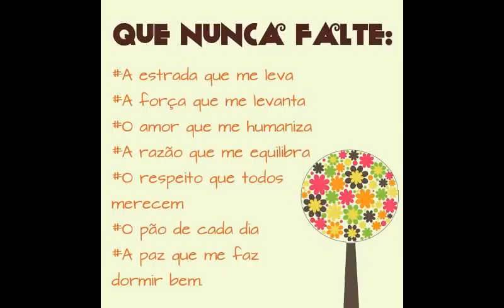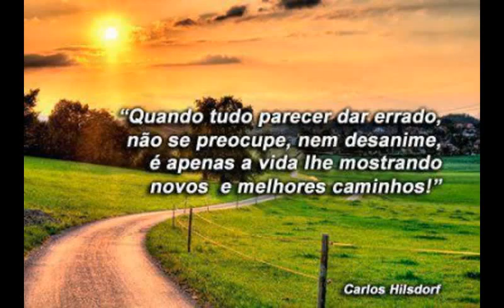adm1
turma adm 1 IFF SVS agradecimento de ser escolhida professora conselheira. Vamos juntos a enfrentar as dificuldades. Juntos seremos mais fortes.